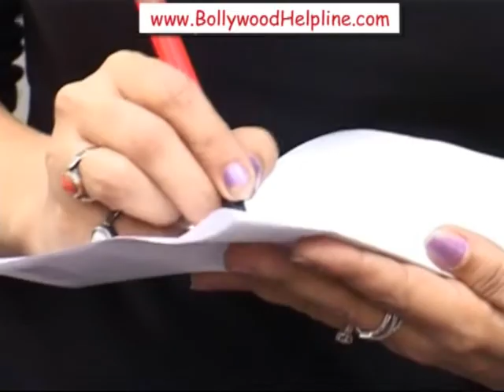Cast Of Yeh Dooriyan On The Set Of Love Lockup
Actress Deepshika along with her Co Actor Kaishav Arora from Film Yeh Dooriyan join on UTV Bindas Reality Show Love Lockup.